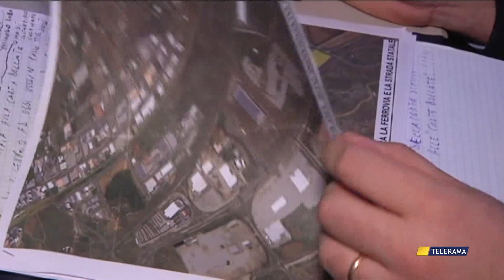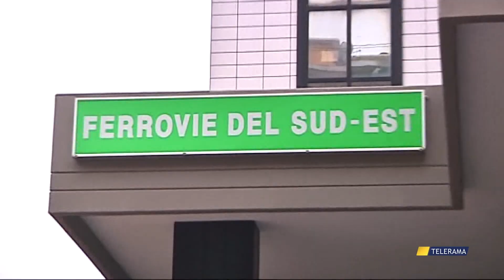NUOVO OSPEDALE MAGLIE MELPIGNANO, DUE CRITICITÀ PER IL PROGETTO